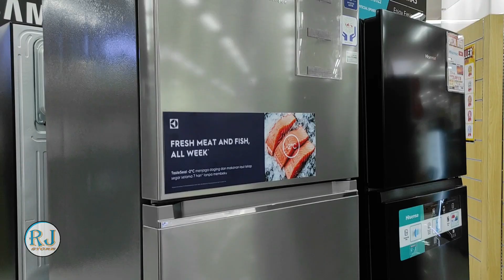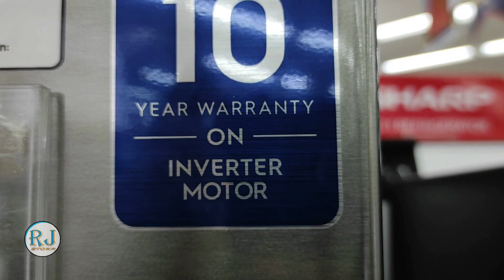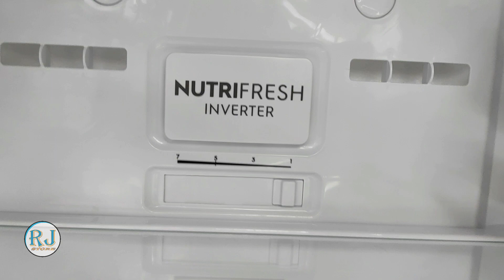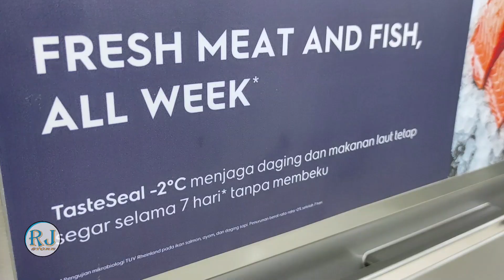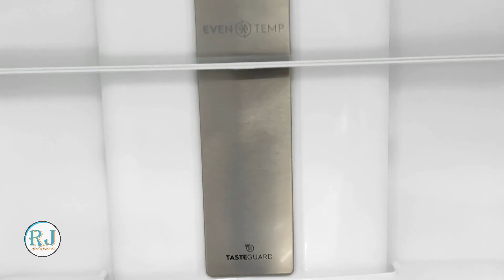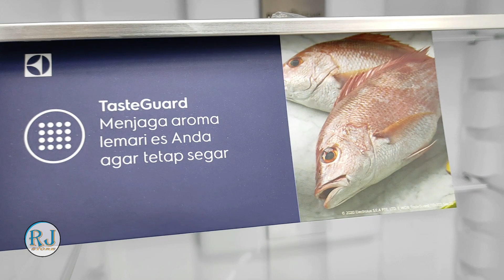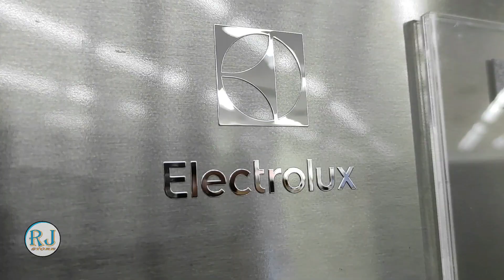Review Kulkas Electrolux 2 Pintu ETB3700K-A dengan TasteSeal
Butuh Trakteeran biar lebih semangat gesss

Terima Kasih